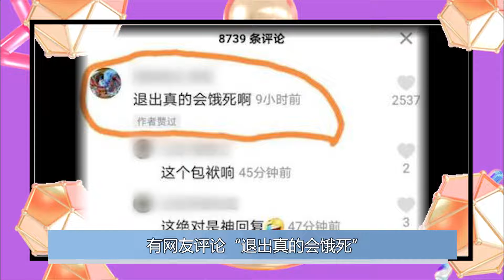刘云天首次直播面容憔悴，称愿意重回德云社，却提出条件为难老郭